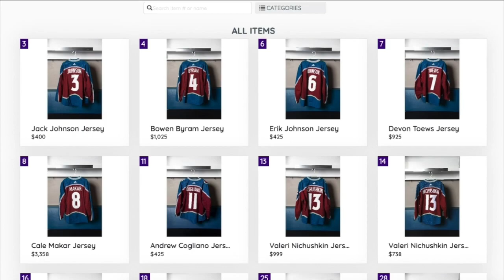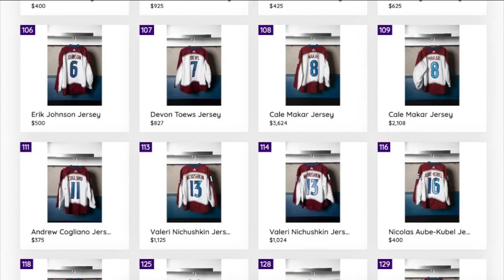Avs auctioning items from 2nd round playoff series